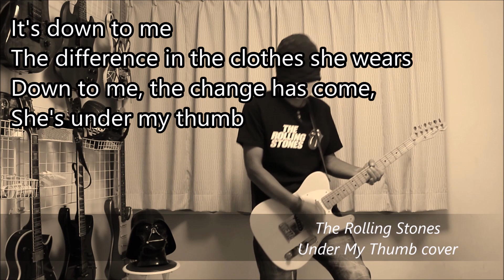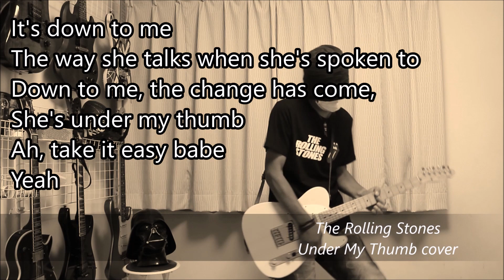The Rolling Stones - Under My Thumb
先日偉大なるストーンズのドラマーチャーリーワッツ氏がお亡くなりました。ご冥福をお祈りします。😀大好きなUSツアー音源弾きました